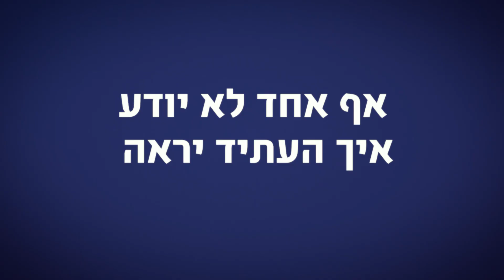איזה תלמיד היית? בכיריי ההייטק מברכים את ילדי ישראל לרגל פתיחת שנת הלימודים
איך מנכ"לית פייסבוק ישראל, עדי תאני סופר, הייתה בתור תלמידה?
איזה כשלון מפתיע חווה מנכ"ל מיקרוסופט ישראל מחקר ופיתוח, יורם יעקבי? ומה הטיפ המנצח של נשיא וויקס, ניר זוהר, לתלמידי ישראל?
לכבוד פתיחת שנת הלימודים, קבלו את בכירי ההייטק הישראלי משתפים בחוויות מימי בית ספר, וכמובן שיש להם כמה טיפים בשבילכם לשנה מוצלחת במיוחד!
מוזמנים לשתף ולתייג חברים שאסור להם לפספס את הסרטון :)
תודה למשתתפים: יורם יעקבי מנכ"ל מיקרוסופט ישראל מחקר ופיתוח Microsoft Israel R&D Center, עדי תאני סופר מנכ"לית פייסבוק ישראל, מיכה קאופמן מנכ"ל Fiverr, Kira Radinsky יזמת ומדענית מדעי המחשב, תומר בr זאב מנכ"ל ironSource, מולי אדן סגן נשיא Intel העולמית לשעבר, ניר זוהר נשיא Wix, וכמובן למנכ"ל רשות החדשנות אהרון אהרון.